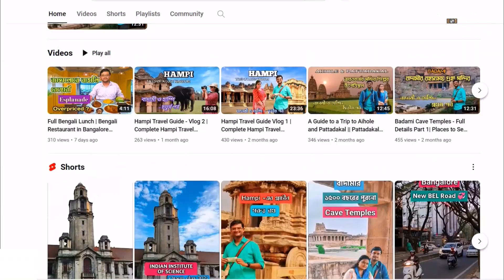Chikmagalur Tourist Places | Best Places to Visit in Chikmagalur -Ep 2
Chikmagalur Tourist Places | Chikmagalur full day travel itinerary -Ep 2

Chikmagalur is a picturesque town located in the state of Karnataka, India. It is renowned for its serene beauty, lush greenery, and pleasant climate. chikmagalur is not just a destination for nature lovers and adventure seekers but also for those seeking a peaceful retreat away from the hustle and bustle of citylife. Its natural beauty, pleasant climate, and rich biodiversity make it a mustvisitdestination in karnataka It has a rich history, having been ruled by various dynasties including the kadambas, chalukyas, hoysala, and the vijayanagara rulers.

Here are the must-visit places in Chikmagalur:
▪ hoysala temples
Things to Do:
trekking and hiking, camping, birdwatching and naturewalks.

In the second episode of this series we shall take you to the following places.
      ▪ manikyadhara falls
      ▪ hirekolele lake
Please watch the entire video and share your views with us.

Your related queries 👇

How to reach Chikmagalur from Bangalore
Chikmagalur top 10 places
Chikmagalur tourist places
Best time to visit Chikmagalur
Chikmagalur tourist places vlog
Chikmagalur trip for 2 days package
Chikmagalur travel guide
Places to stay in Chikmagalur
Chikmagalur budget itinerary
South India trip
Places to visit in Chikmagalur
Chikmagalur unexplored
Chikmagalur tourist places
Bangalore places to visit in one day
Chikmagalur trip from Bangalore
Bangalore to Chikmagalur trip plan